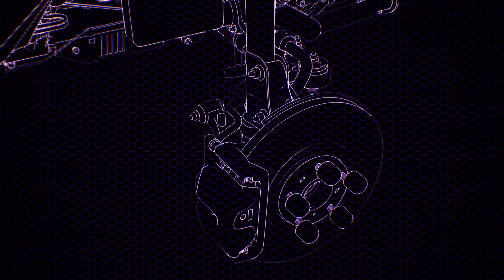Tập 1 | Bị Hải Tặc Bắt Sau Khi Đi [ Tương Lai ] Audio | Chương 1 - 10 | Ngôn Tình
Truyện: BỊ HẢI TẶC BẮT SAU KHI ĐI [ TƯƠNG LAI ] Tập 1
Tác giả: Lucia Lộ Thần
Thể loại: Ngôn Tình, Tương Lai
Identifier: 63f5bdf4efbdcab7d15ef3e6

Chi tiết các chương:
00:00:00 Chương 1 : Thứ nhất giọt thủy
00:12:19 Chương 2 : thứ hai giọt thủy
00:23:38 Chương 3 : thứ ba giọt thủy
00:35:42 Chương 4 : thứ tư giọt thủy.
00:46:34 Chương 5 : thứ năm giọt thủy.
00:58:58 Chương 6 : thứ sáu giọt thủy.
01:10:48 Chương 7 : thứ bảy giọt thủy.
01:22:07 Chương 8 : thứ tám giọt thủy.
01:33:01 Chương 9 : thứ chín giọt thủy.
01:51:47 Chương 10 : đệ thập giọt thủy.

Any copyright complaints or suggestions please contact admin